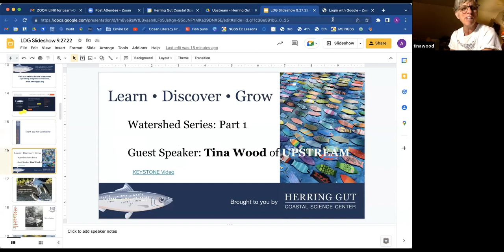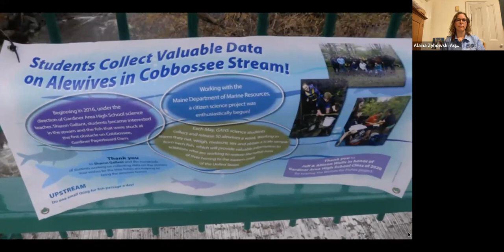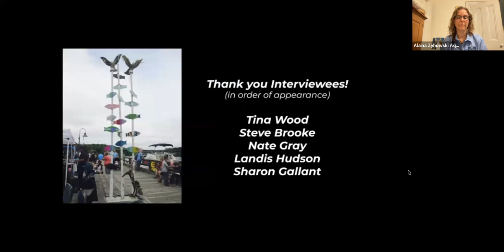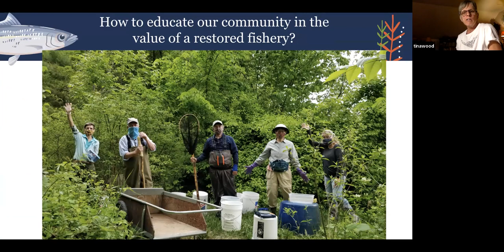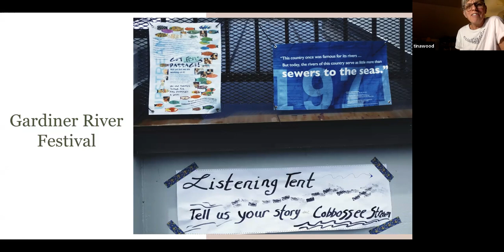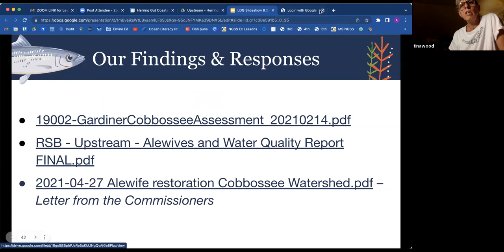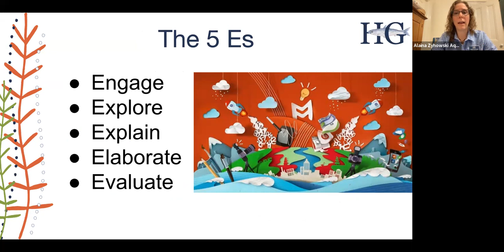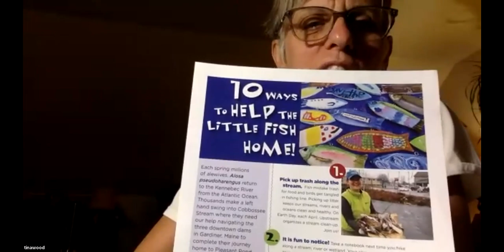Learn-Discover-Grow Series: Watersheds with Tina Wood of UPSTREAM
Herring Gut Coastal Science Center explores how our oceans and inland waterways connect. Our three-part watershed series explores Maines Watersheds and how they impact our communities and economies. In our first of this series, we look toward the Town of Gardiner on the Kennebec River with guest speaker Tina Wood, Founder of UPSTREAM.